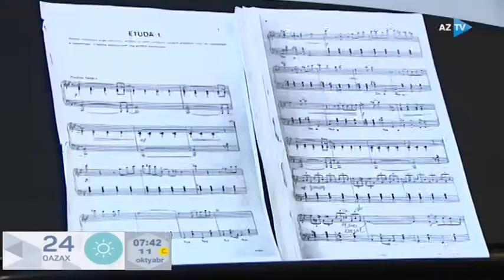Piano ülvi hisslərin tərcümanı